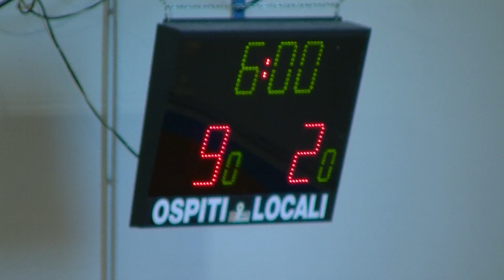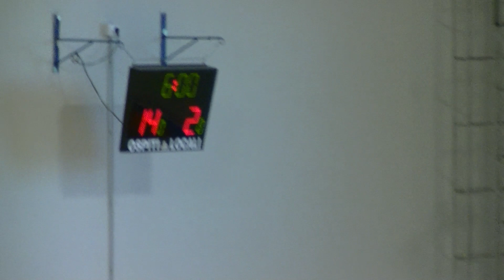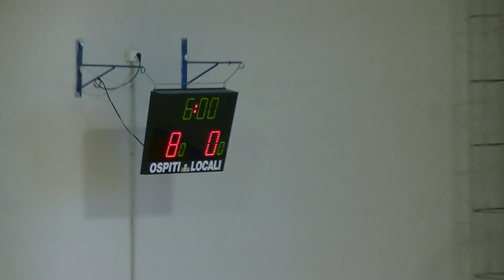Aquilotti BASKET 2000 TURATE CDG ERBA